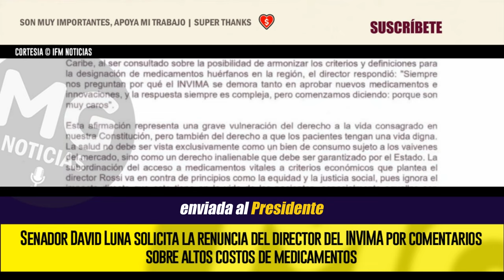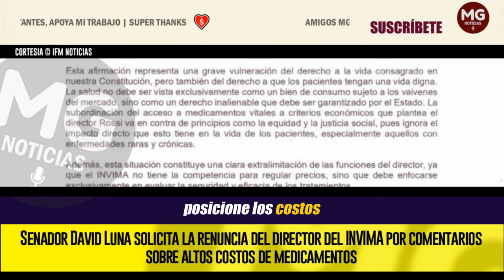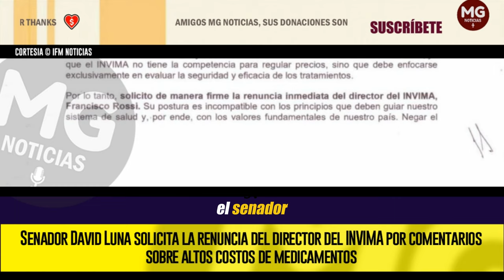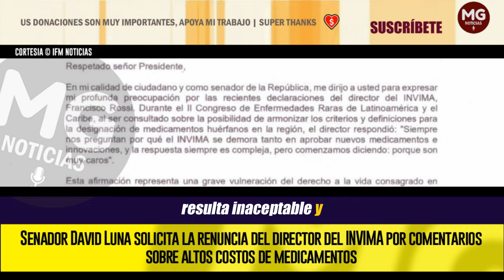URGENTE 🔴 SOLICITAN LA RENUNCIA DEL DIRECTOR DEL INVIMA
En una carta enviada al presidente de la República, el senador David Luna solicitó la renuncia inmediata del director del Instituto Nacional de Vigilancia de Medicamentos y Alimentos (INVIMA), Francisco Rossi, por comentarios que, según él, vulneran el derecho fundamental a la salud de los colombianos. El reclamo de Luna se centra en unas declaraciones de Rossi durante el II Congreso de Enfermedades Raras de Latinoamérica y el Caribe, en las que el director argumentó que la demora en la aprobación de medicamentos e innovaciones en Colombia se debe, en gran parte, a que “son muy caros”.
IFM NOTICIAS